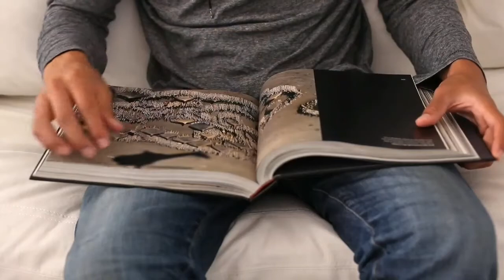9 tips for happy life in hindi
hello friends today vedio I m showing u friends how to make life happy .
and how to make life easy.